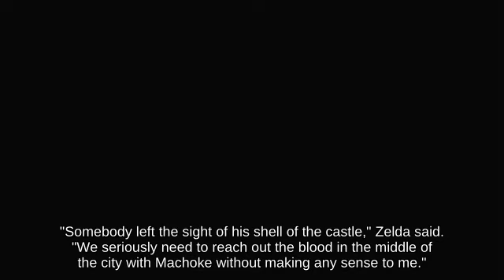Combo Lucario with Snake attacks with Lip's Stick N64